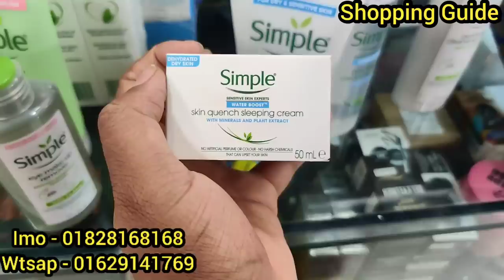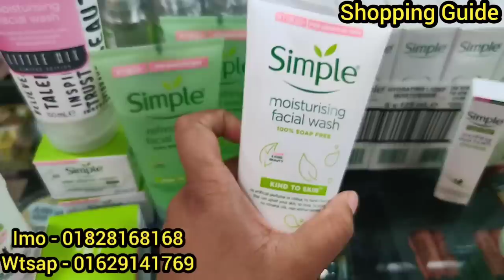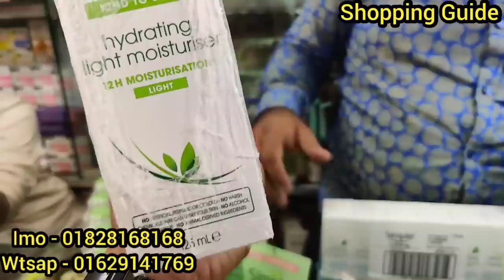টিনএজের মেয়েদের গরমে বেস্ট স্কিন কেয়ার প্রোডাক্ট | Simple Branded all skin care products